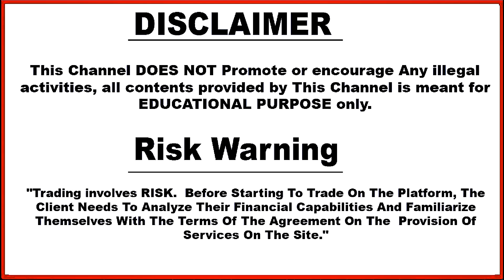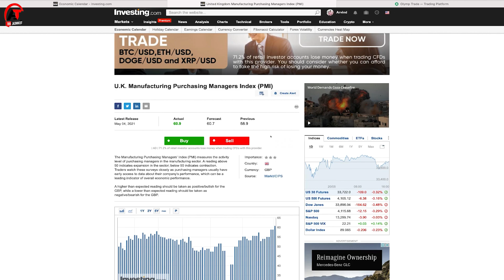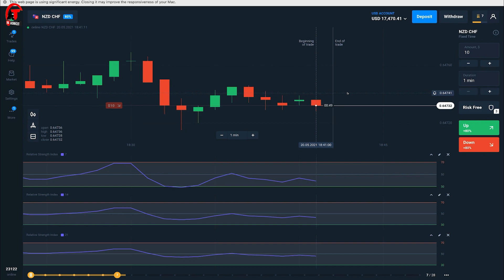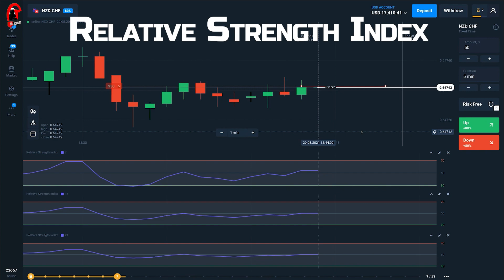#4 Daily Market Analysis Report | Best Currency Pair ? | Best Strategy ? | Best Time To Trade ?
Dosto Aaj Ki Is Video Me Maine Me Aapko Btaunga Daily Market Analysis Report Of Fixed Time Trade And Which is Best Currency Pair ? Best Strategy ? And Best Time To Trade ?  . Ummeed Hai Aapko Ye Video Bahut Pasand Aayegi Thank you so much...

olymp trade
olymp trade strategy
Technical Avi
forex
Best Strategy
technical analysis
Best Time To Trade
Daily Market Analysis Report